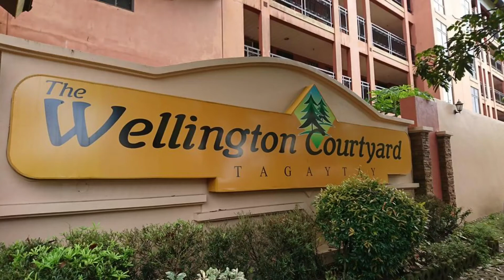The Wellington Courtyard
Planning to get a property of your own? Want to get an investment that you can earn at the same time?
I got you! We can make your plans into reality. Have your own property and investment at the same time.
Message me and I will help you.